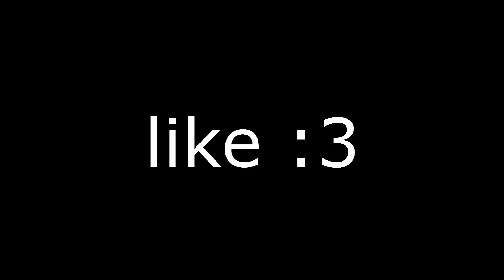WHO'S YOUR FAMILY? - A FAMÍLIA DO THOR DOS VINGADORES ULTIMATO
BEM VINDO A MAIS UM VÍDEO DE MINECRAFT